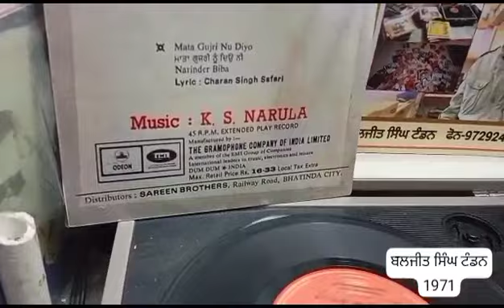NARINDER BIBA.1971.ਮਾਤਾ ਗੁੱਜਰੀ ਨੂੰ ਦਿਉ ਨੀ ਵਧਾਈਆਂ